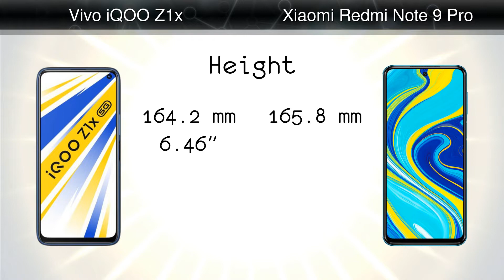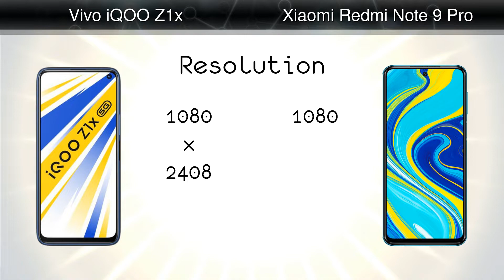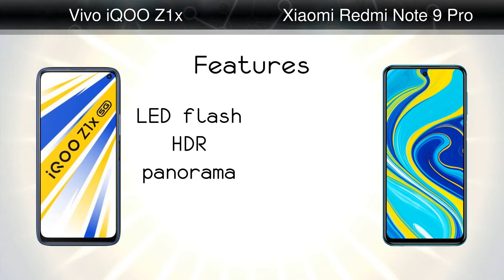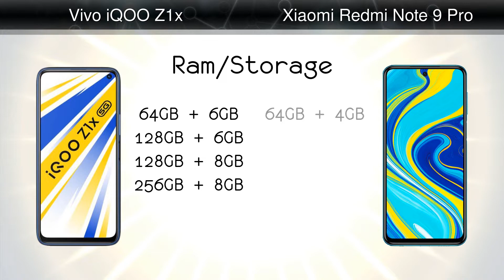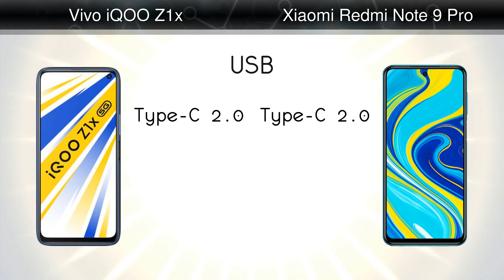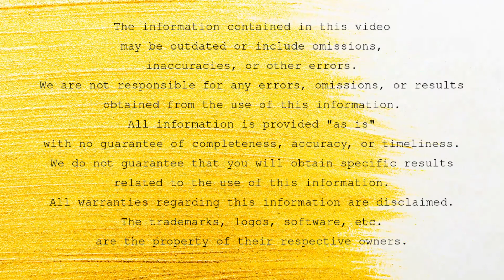Vivo iQOO Z1x vs Xiaomi Redmi Note 9 Pro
Comparison: Vivo iQOO Z1x vs Xiaomi Redmi Note 9 Pro